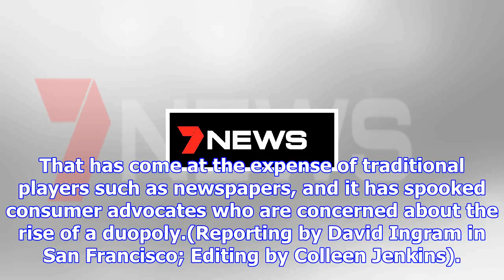Facebook to train us businesses on ads after russia scandal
SAN FRANCISCO: Facebook Inc Chief Executive Mark Zuckerberg is kicking off an effort to get U.S. sma...